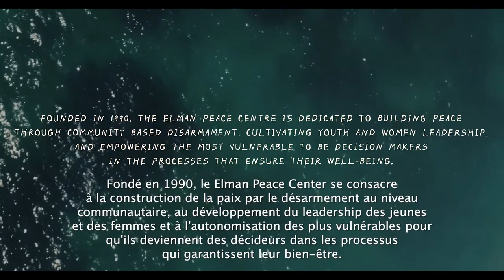A conversation with Ilwad Elman and Fartuun Adan of Elman Peace and Human Rights Centre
The Global Centre for Pluralism is an independent, not-for-profit international research and education centre located in Ottawa, Canada. Inspired by the example of Canada's inclusive approach to citizenship, the Centre works to advance respect for diversity worldwide, believing that openness and understanding toward the cultures, social structures, values and faiths of other peoples are essential to the survival of an interdependent world.